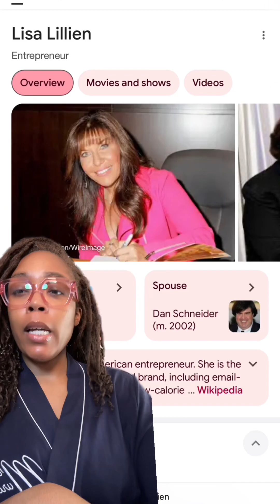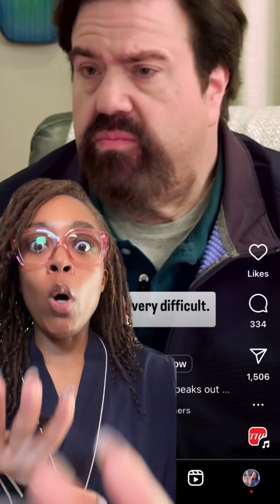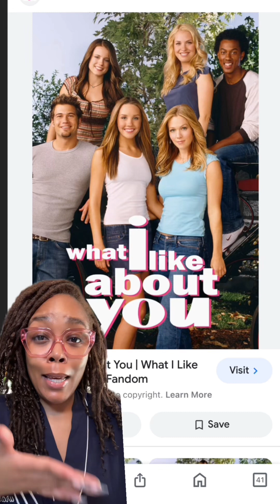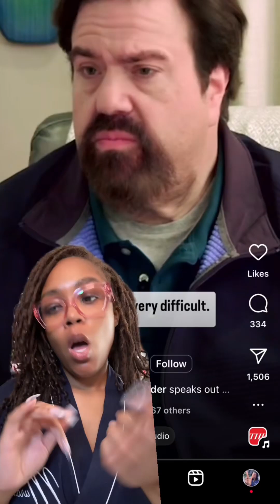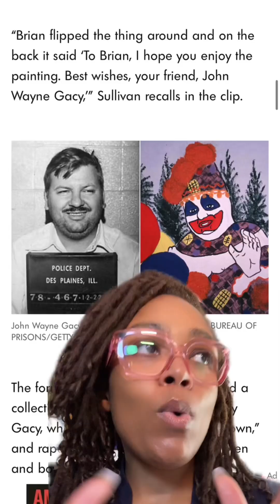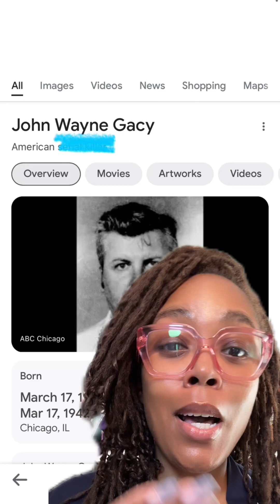quietonset a full breakdown of episodes 1+2